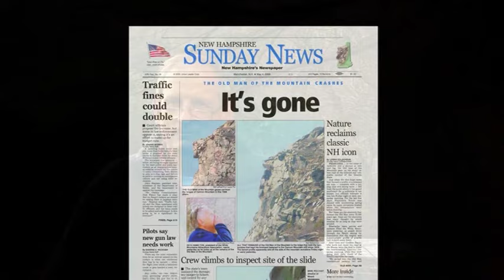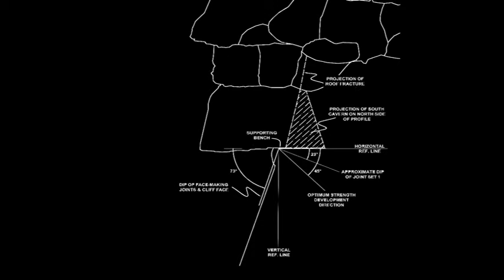Geology of Franconia Notch